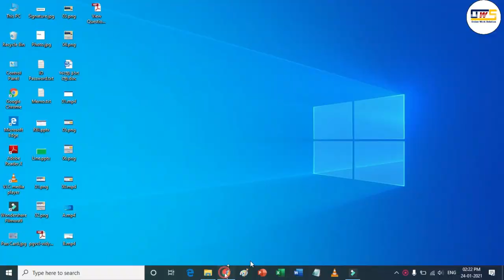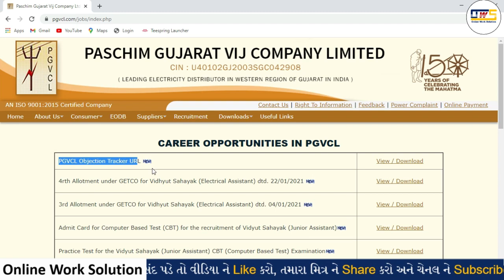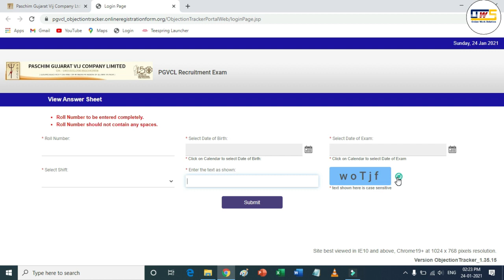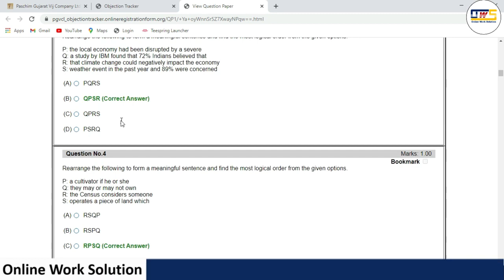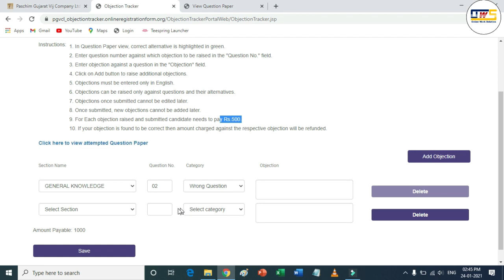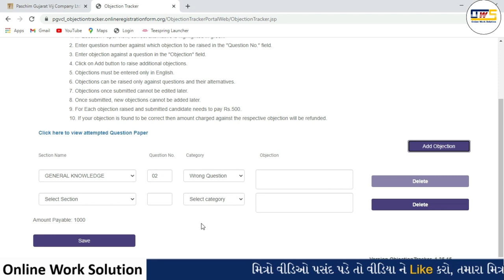PGVCL Answer Key Online Check | PGVCL Vidyut Sahayak Answer Key 2021 | Question Paper Download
pgvcl vidyut sahayak answer key
PGVCL Vidyut Sahayak 2020
PGVCL cut off
pgvcl vidyut sahayak exam paper
pgvcl vidyut sahayak exam paper answer key
pgvcl vidyut sahayak cut off
pgvcl vidyut sahayak paper solution
pgvcl junior assistant cut off 2020
pgvcl junior assistant paper solution 2021
pgvcl junior assistant exam paper 2021
pgvcl junior assistant cut off mark